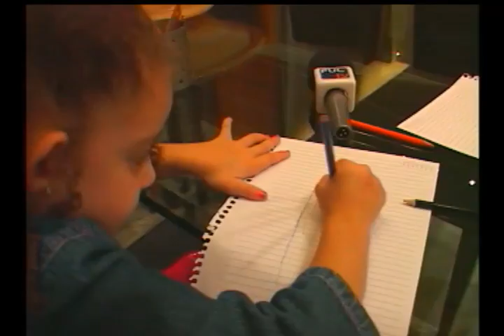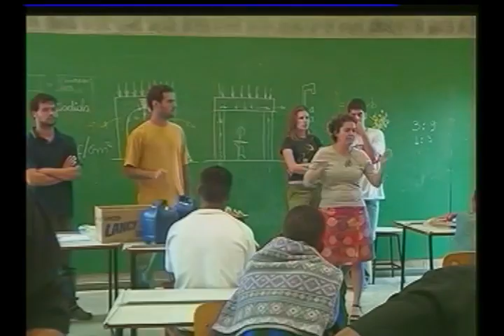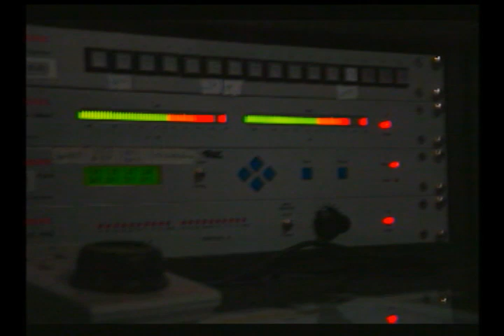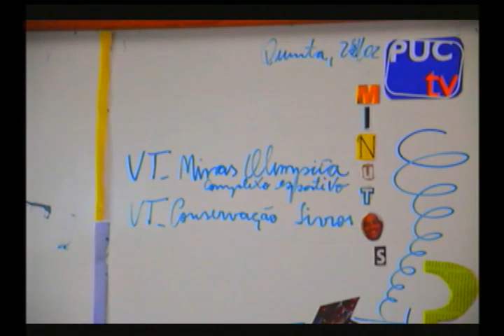15 Minutos - PUC TV - Especial de despedida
Foi ao ar no dia 25/02/2011, a última edição de 11 anos seguidos do jornal 15 minutos. Uma homenagem aos profissionais e estagiários que passaram pelo 15.